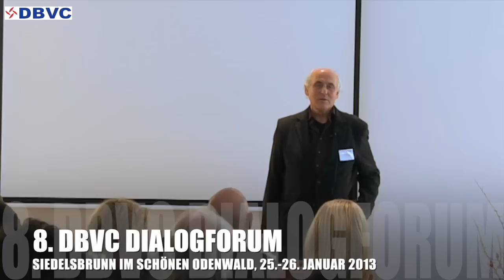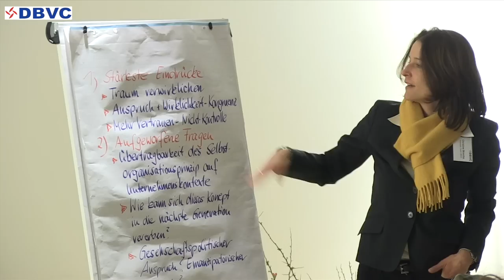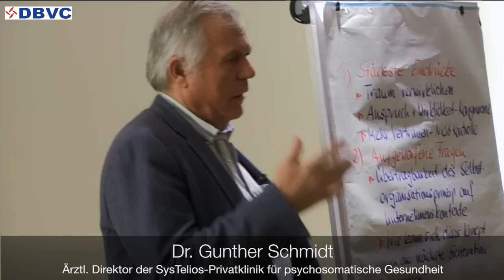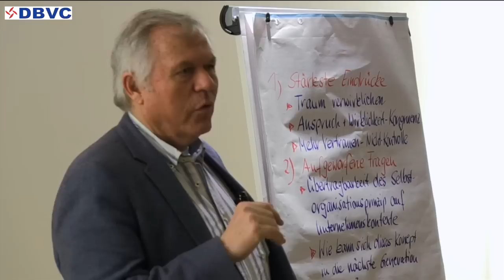Impressionen vom 8. DBVC Dialogforum; 2008; Siedelsbrunn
Was ist das DBVC Forum? Wer trifft sich dort? Und vor allem was haben Teilnehmer darüber zu sagen?

Kurz und knapp einige Impressionen vom 8. DBVC Forum in Siedelsbrunn.